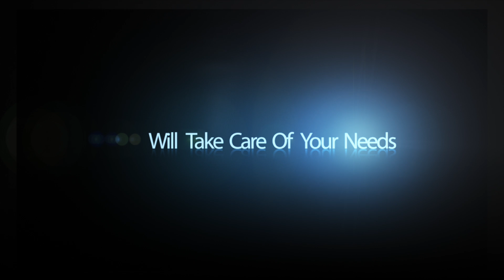Graduation Promo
Yes we do graduation ceremonies as well